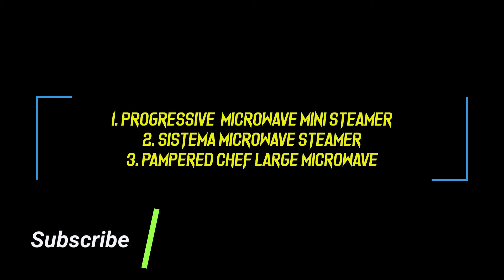Best Microwave Steamer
Best Microwave Steamers

Some of the best methods include using a microwave steamer. Convention ovens and microwaves can be used to make juicy, moist food without using oil or butter.